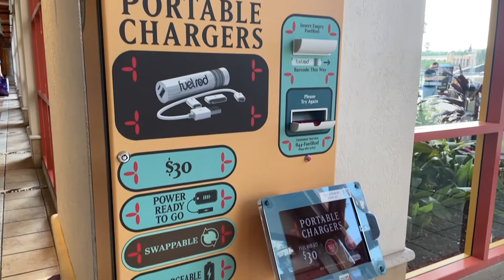Coronado Springs Resort Tour | Gran Destino Tower | Walt Disney World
Celebrate the unique blend of Spanish, Mexican, and Southwest American cultures at the newly re-imagined Disney’s Coronado Springs Resort. This beautiful lakeside oasis offers classic influences, Disney touches and modern comforts to energize and inspire as you delight in an array of new features, eateries, and enhancements.